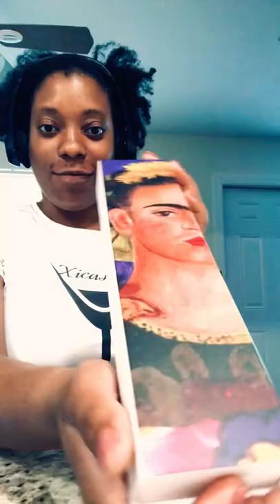Unboxing of the new Frida Kahlo - The Frame Swatch x Centre Pompidou Watch!